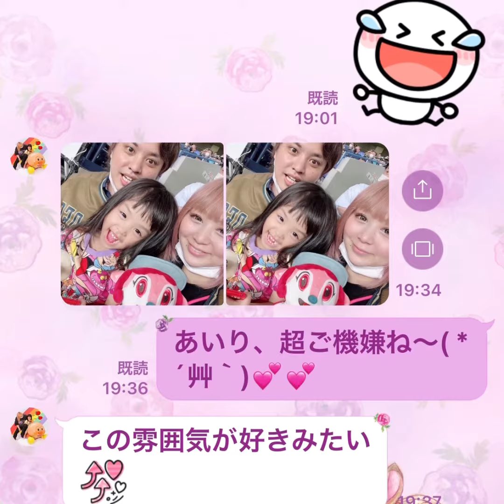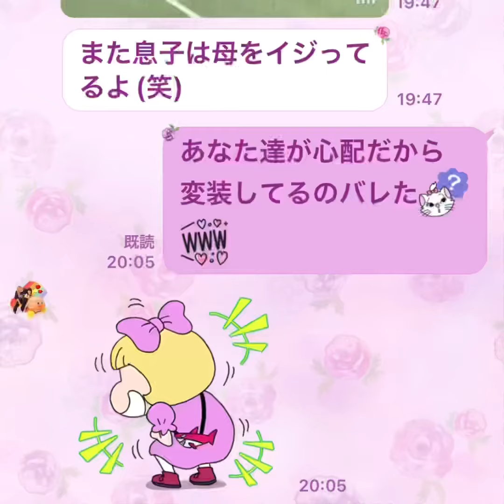【@野球観戦 】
セ・リーグなら
パ・リーグなら